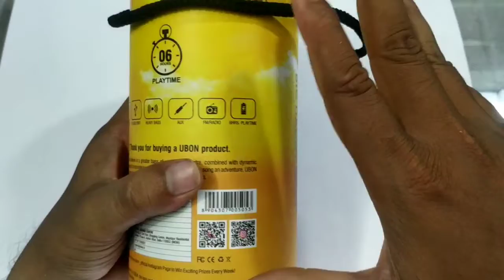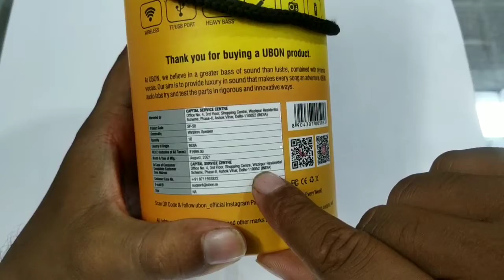आखिर क्या है खास Ubon के इस Specker में जानकर रह जाएंगे हैरान/ Ubonspecker sp-50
about this video:
Namaskaar Dosto, maine is video mein Apko

//CAMERA GEAR USED:
My camera
Editing Device
SD card
Vlogging tripod